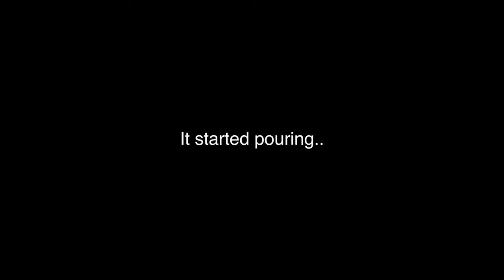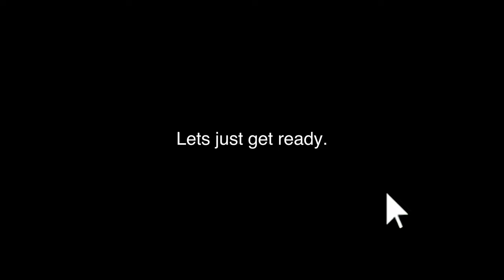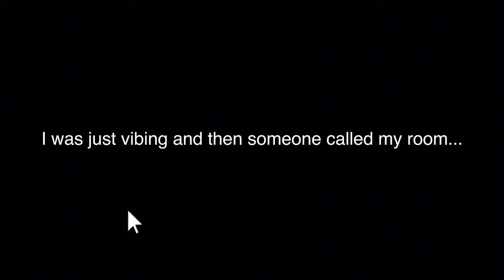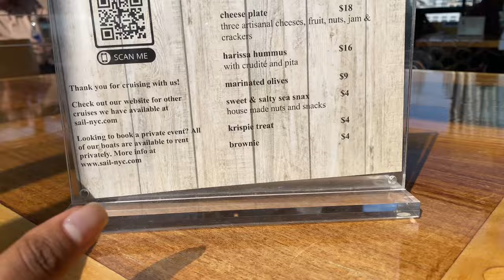Touching grass in NYC..the vlog yall didnt ask for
I FINALLY MADE IT OUT THE HOUSE YALL. ARE YALL PROUD OF ME!? New york is a cool city- i feel like i only saw like 10% of it though. Maybe ill go back again later but not anytime soon hahaha. I HOPE YALL ENJOYED ILYSM!!😘😘😘

Chapters
Room tour: 1:00
THE RAIN: 2:23
Im outsiiiiide/the conservatory !!!: 3:23
Not the wig... 6:48
day 2: 8:21
i frew up. 9:40
im going home: 12:15

(when i hit 100k ill download ig again lol)